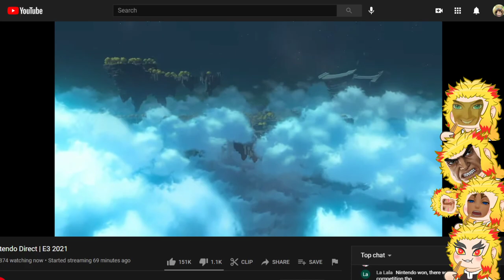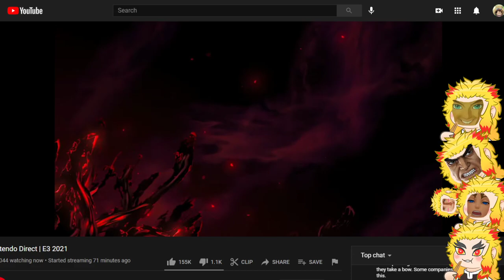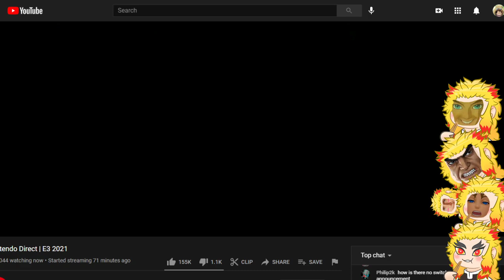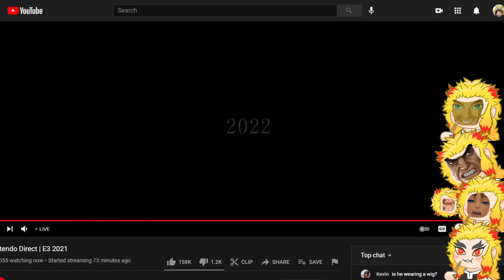Reviewing the Breath of the WIld 2 Trailer with Avi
We have concluded that it will be good